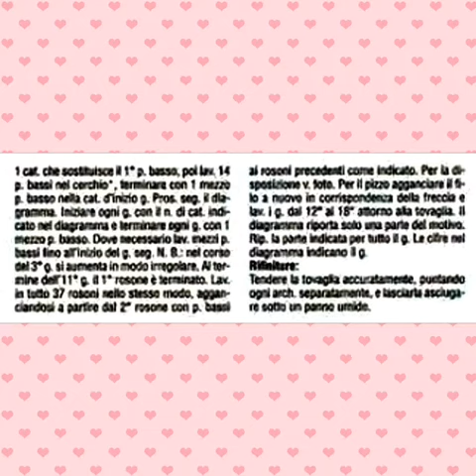Tovaglia grande shabby all'uncinetto con la schema inclusa